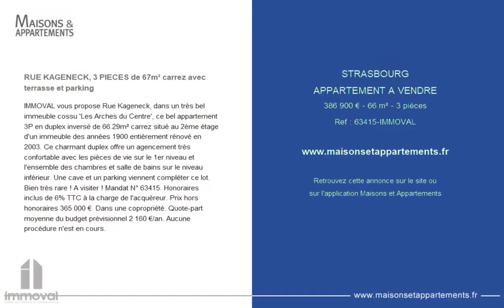STRASBOURG - APPARTEMENT A VENDRE - 386 900 € - 66 m² - 3 pièce(s)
Référence : 63415-IMMOVAL

RUE KAGENECK, 3 PIECES de 67m² carrez avec terrasse et parking

IMMOVAL vous propose Rue Kageneck, dans un très bel immeuble cossu 'Les Arches du Centre', ce bel appartement 3P en duplex inversé de 66.29m² carrez situé au 2ème étage d'un immeuble des années 1900 entièrement rénové en 2003. Ce charmant duplex offre un agencement très confortable avec les pièces de vie sur le 1er niveau et l'ensemble des chambres et salle de bains sur le niveau inférieur. Une cave et un parking viennent compléter ce lot. Bien très rare ! A visiter ! Mandat N° 63415. Honoraires inclus de 6% TTC à la charge de l'acquéreur. Prix hors honoraires 365 000 €. Dans une copropriété. Quote-part moyenne du budget prévisionnel 2 160 €/an. Aucune procédure n'est en cours.

Cette annonce vous est proposée par l'agence IMMOVAL

|2379533|